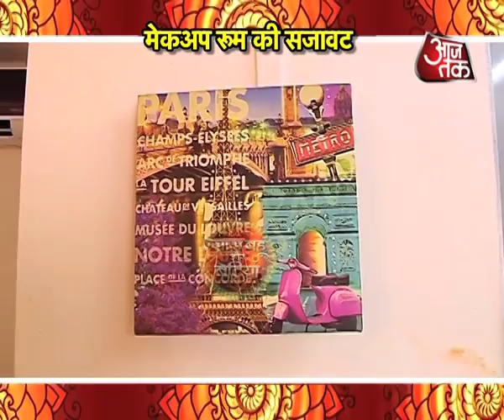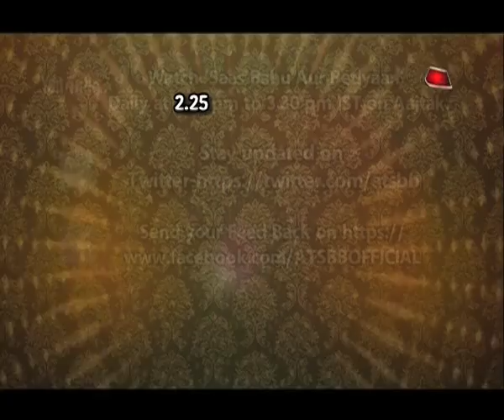Dayout With Shruti Ulfat aka Naamkaran's Shweta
Checkout this fun filled with Naamkaran's Shweta, Shruti Ulfat..